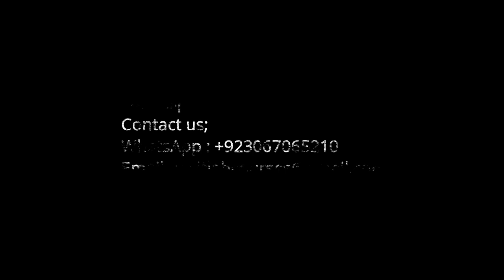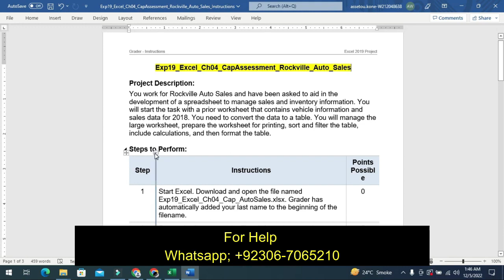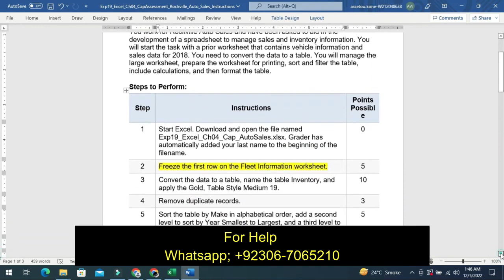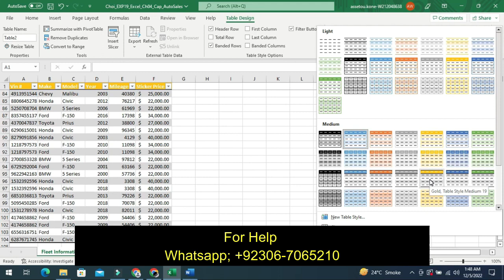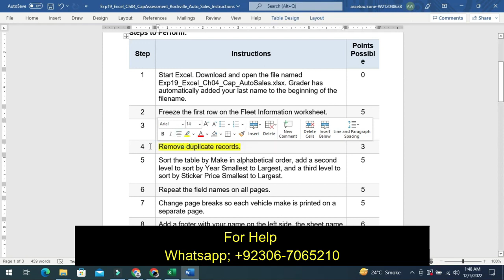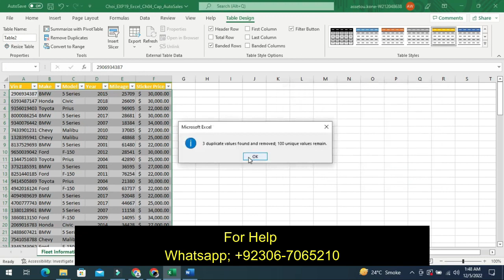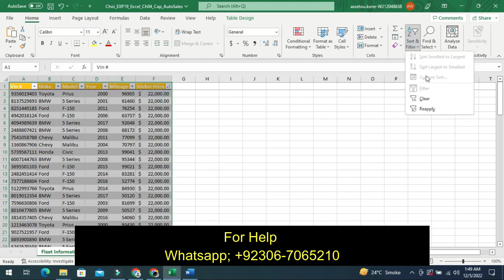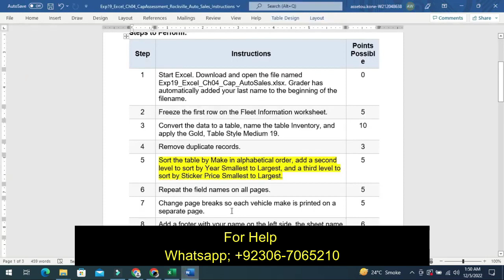Exp19 Excel Ch04 CapAssessment Rockville Auto Sales Complete step by step solution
Exp19 Excel Ch04 CapAssessment Rockville Auto Sales
Excel Chapter 4 Capstone Assessment - Rockville Auto Sales

We can do all of your assignments, quizzes and exams. Please make a deal for your complete courses

Exp19_Excel_Ch09_HOEAssessment - Ticket Sales 1.0